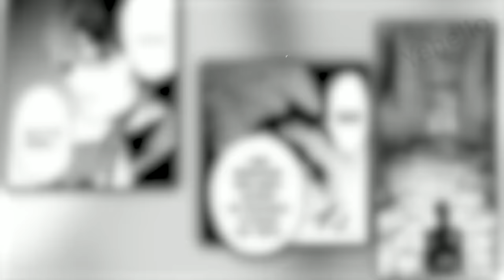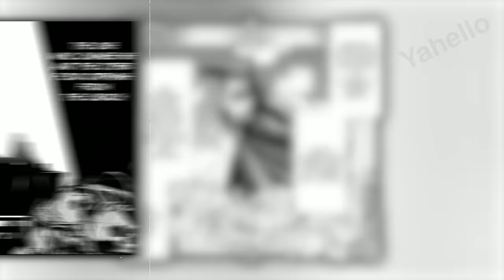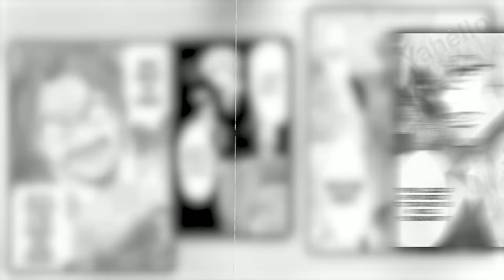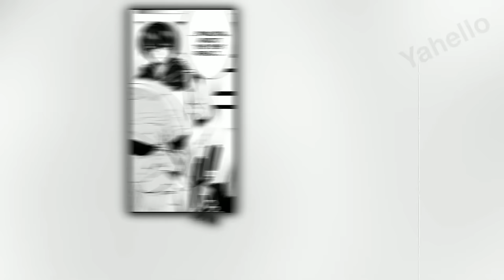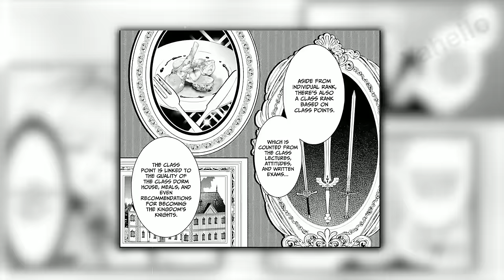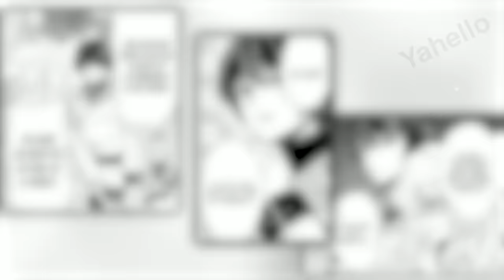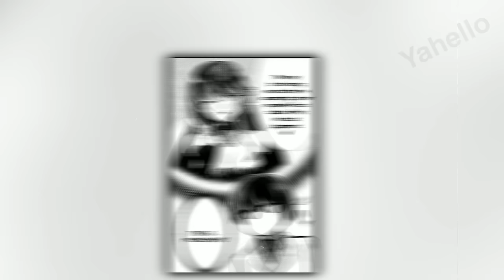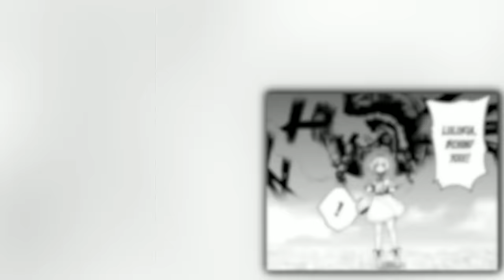Boy hailed as Strongest Knight" join Nobles Academy as Commoner to Make Friends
The strongest dragon knight enrolled in the Magic Academy to enjoy high school life and mock those A Class nobles  - Manhwa Recap